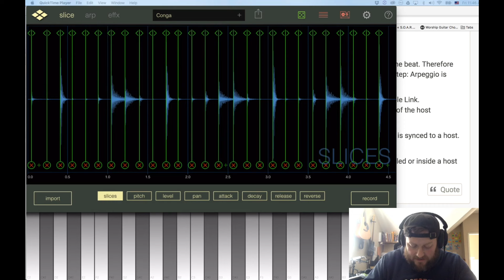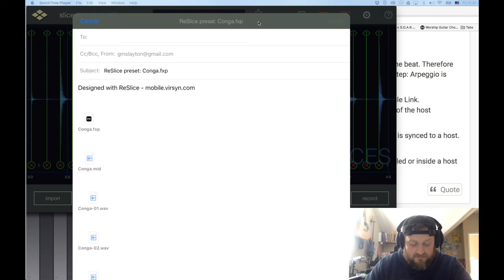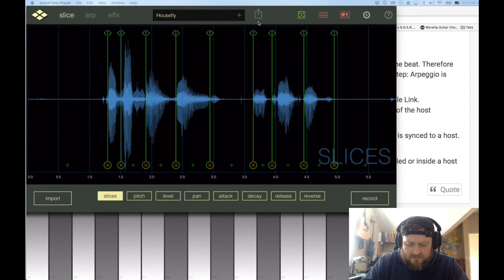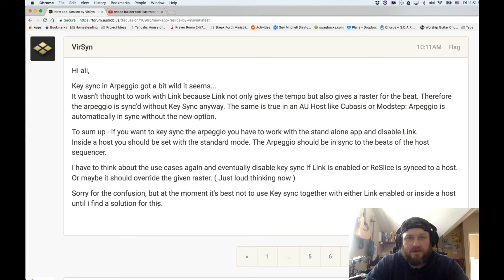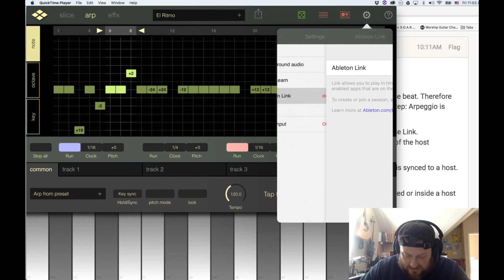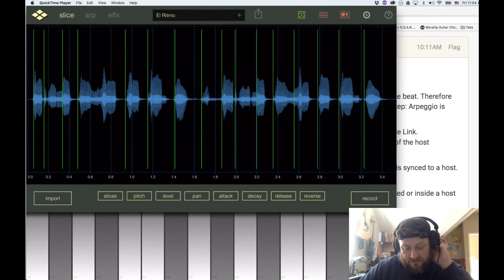Reslice by Virsyn 1.1.0 New Features, Zoom, Export, Key Sync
Equipment Used

Panasonic G7

Audio Record with Zoom H4nPro

Rode VideoMicro

LaunchPad Pro
Novation  Impulse 25

Arturia Minilab mk2